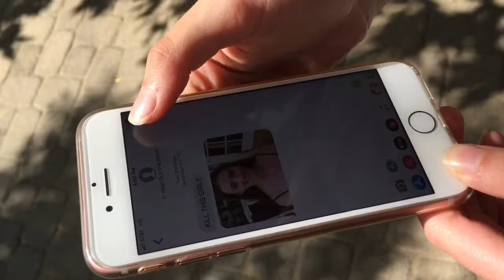I Did Something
The kids got together and made this movie this week while we were visiting.